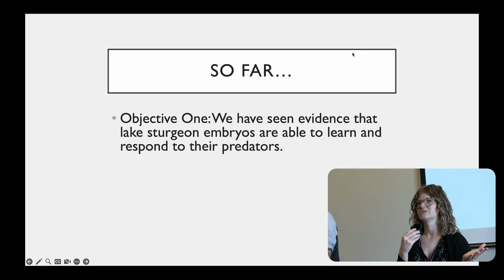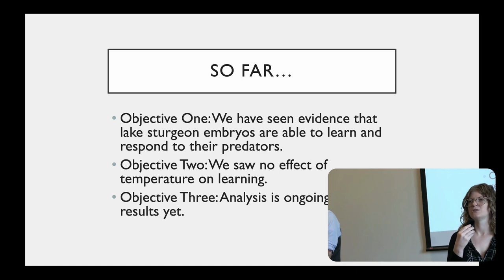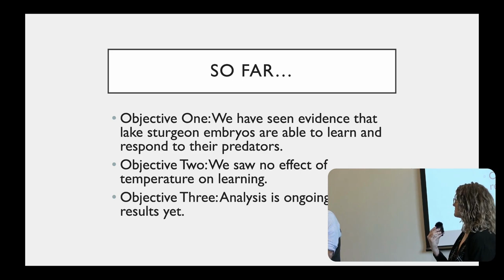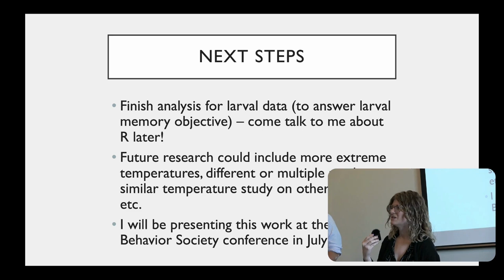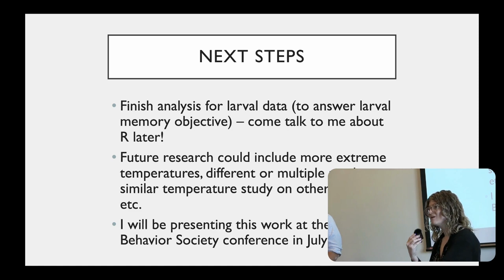Research: Effects of Climate Change on Learning & Memory in Early Life Stages of Lake Sturgeon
This research by Brooke Karasch funded by Illinois-Indiana Sea Grant. The lightning talk was an update on research completed through May 2023. To learn more about the project and read associated media stories,